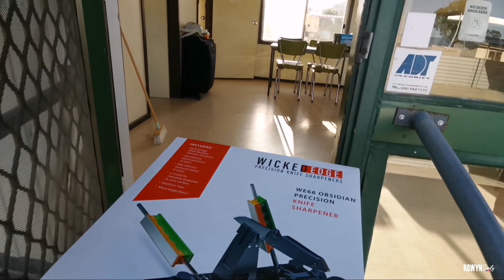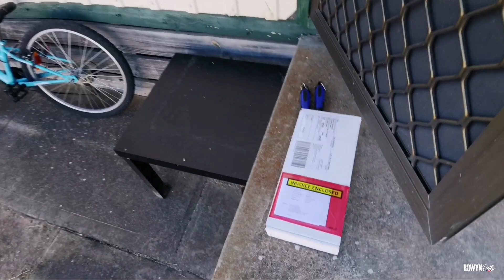PINA ALIS AKO SA DATI KONG TINIRAHAN, BUTCHER IN AUSTRALIA 🇦🇺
Pina alis na ako sa dati kong tinirahan, pero mas ok itong bago kung nilipatan kasi mag kitchen na sa loob mismo.